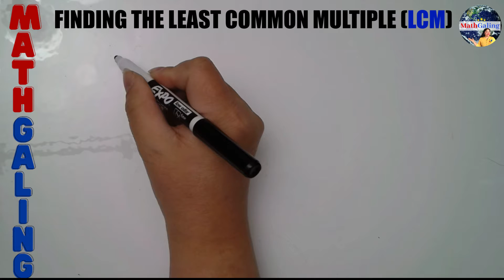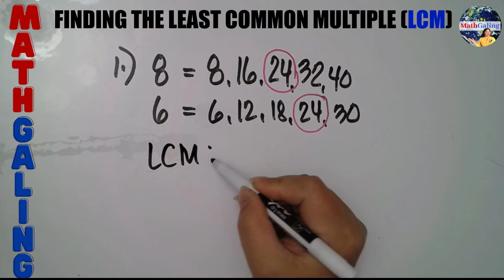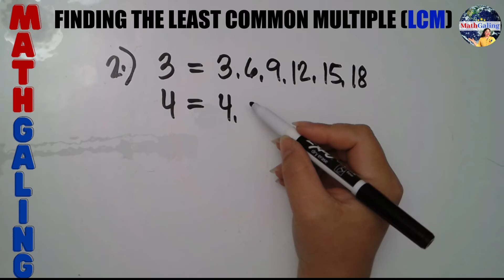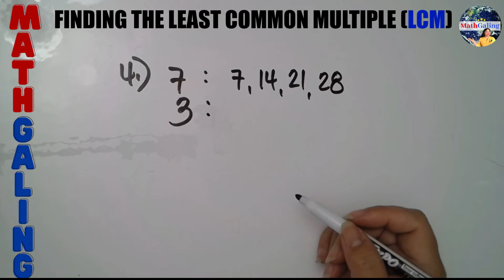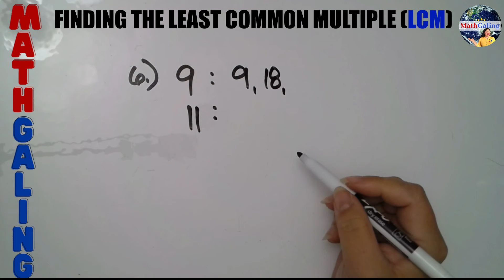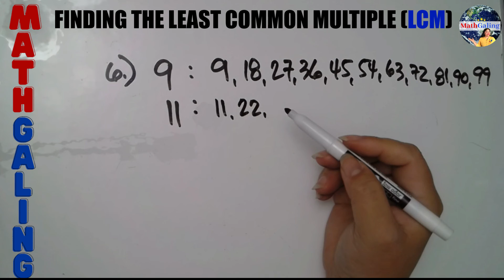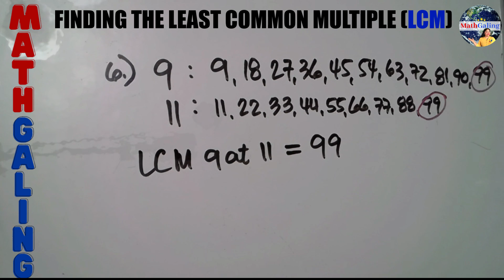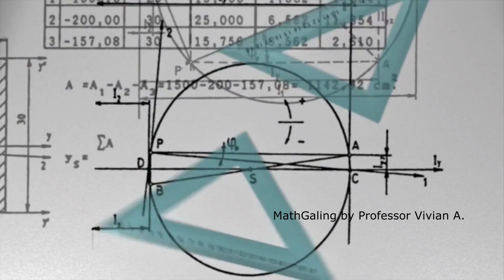TAGALOG MATH Finding the Least Common Multiple LCM | MathGaling Tagalog Math Tutorial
Kung meron kayong mga topic na gusto ninyong gawan natin ng videos, mag-iwan lang ng comments sa baba ng video.